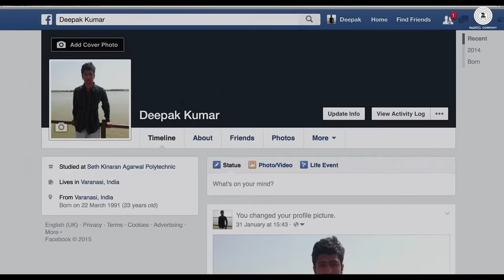Tu Kisi Rail Si (Masaan)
Starring: Vicky Kaushal & Shweta Tripathi

Translation by Varun Grover